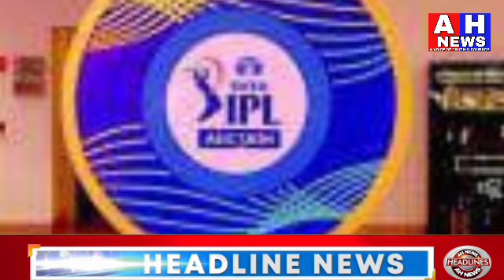15 #6 November 2024